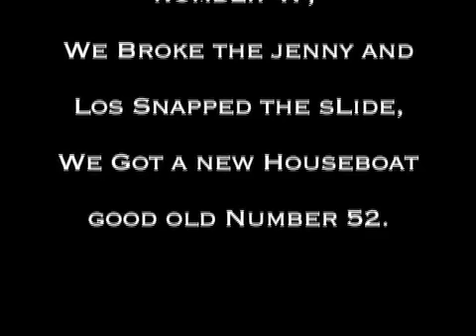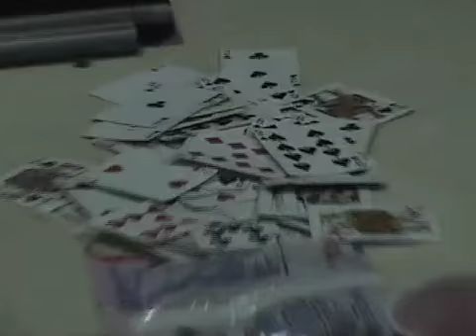SHASTA 07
LAke Shasta with THE CREW. 1 of Many Trips.
 Great trip!